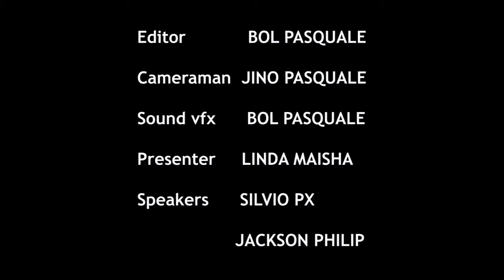What Makes your school unique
Three students from Comboni College  Khartoum talking about what make their school different other schools.